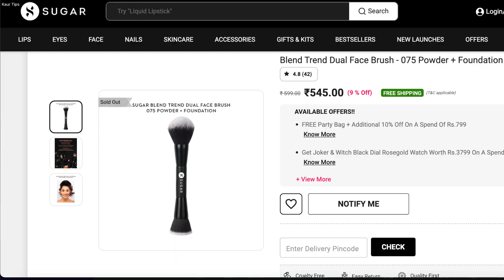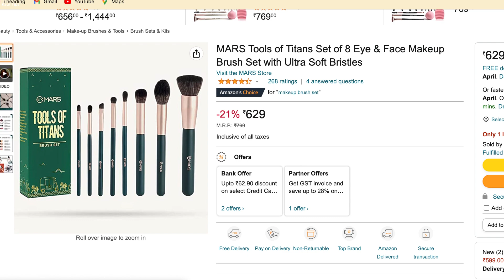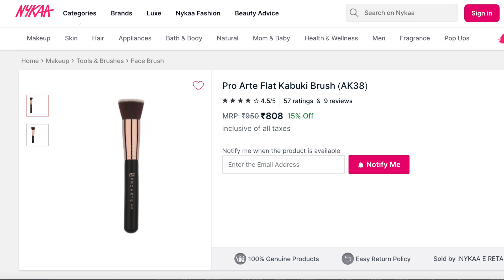Beginners Foundation Brush Guide | फाउंडेशन लगाने के लिए सही ब्रश ? Kaur Tips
Welcome to our video on the best brushes to use for applying liquid or cream foundation for a flawless finish! In this tutorial, we will be sharing our top picks for brushes to use for foundation application, whether you prefer a flat brush or a kabuki brush. We know that finding the right brush can make all the difference in achieving a flawless and natural-looking finish, so we have tested and curated the best brushes for liquid or cream foundation application. Whether you are a beginner or a pro, this video is perfect for anyone looking to up their foundation game.

mars tools of titan brush set

proarte ak38

copyright: all the content of this channel is made by Channel owner sukhpreet Kaur (kaurtips) do not copy or use any content (paid or unpaid)... without permission email is given above.